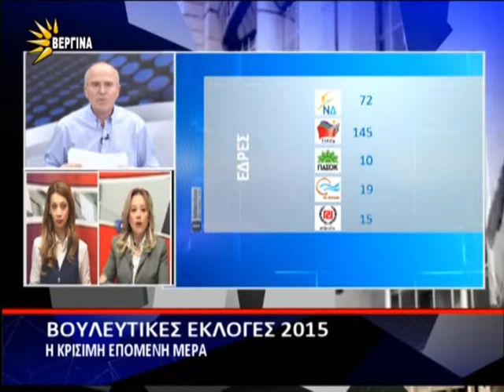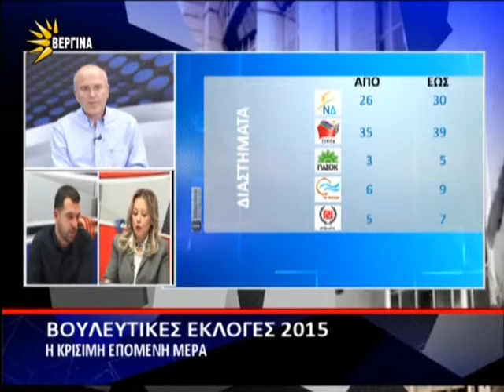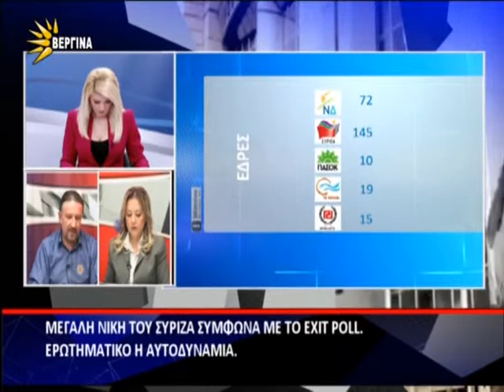EKLOGES 2015 3